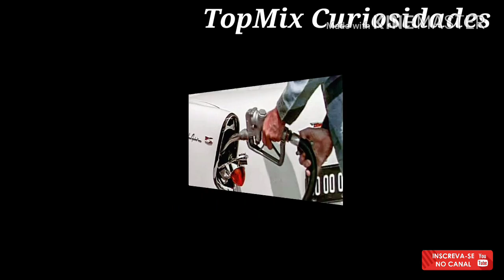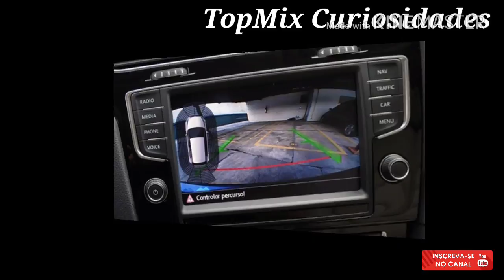10 Segredos Revelados - Canal TopMix Curiosidades